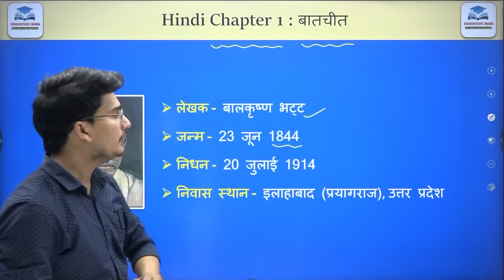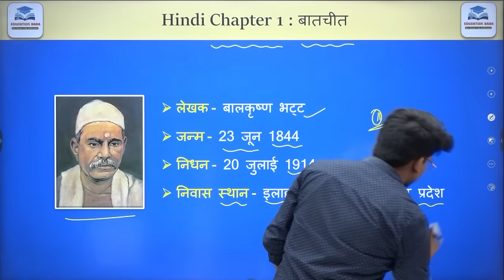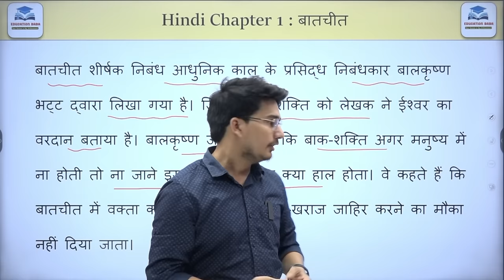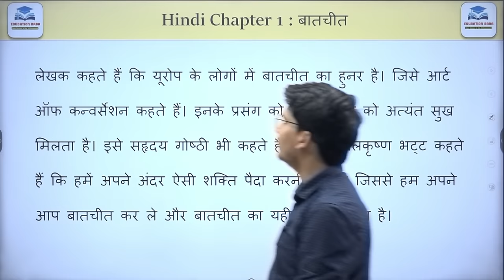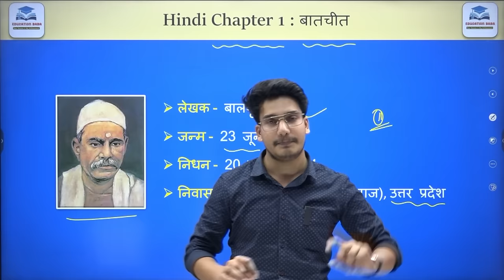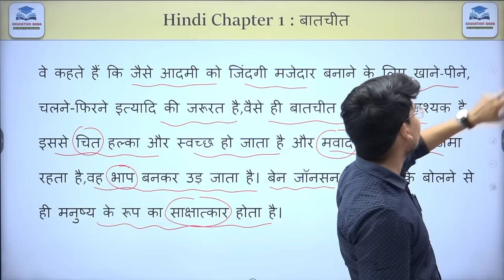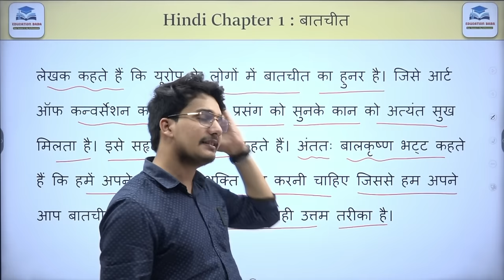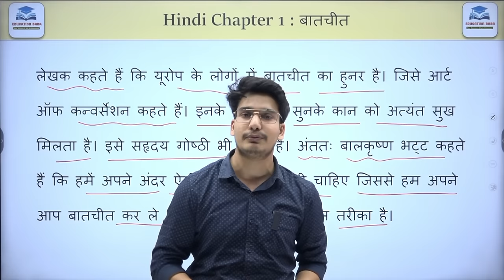बातचीत पाठ का सारांश | Batchit Paath Ka Saransh | Bihar Board Hindi Book Class 12 Chapter 1